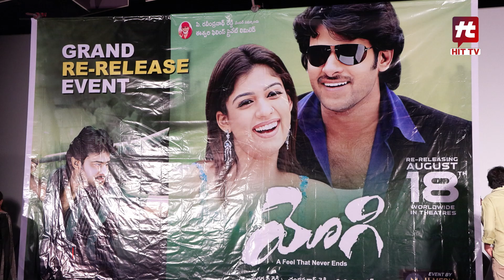"YOGI" Movie Re-Release Trailer Launch Event | Prabhas | Ramana Gogula | Aqsa Khan